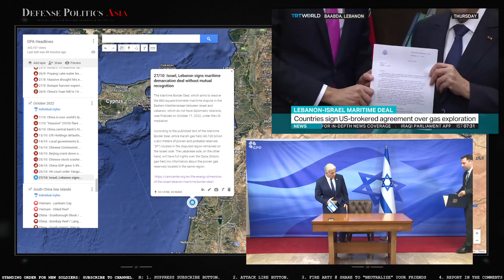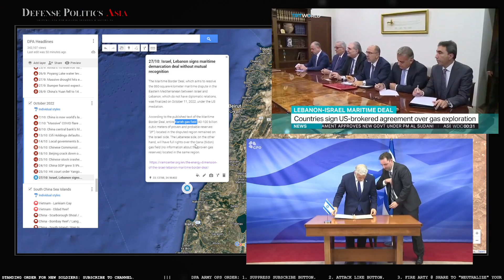LIFELINE FOR LEBANON: Israel and Lebanon signs the Maritime Border Deal mediated by United States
The Maritime Border Deal, which aims to resolve the 860-square-kilometer maritime dispute in the Eastern Mediterranean between Israel and Lebanon, which do not have diplomatic relations, was finalized on October 11, 2022, under the US mediation led by special energy envoy Amos Hochstein.

According to the published text of the Maritime Border Deal, entire Karish gas field (40-100 billion cubic meters of proven and probable reserves: “2P”) located in the disputed region remained on the Israeli side. The Lebanese side, on the other hand, will have full rights over the Qana (Sidon) gas field (no information about the proven gas reserves) located in the same region.

You can find more information and the interactive map used in the video